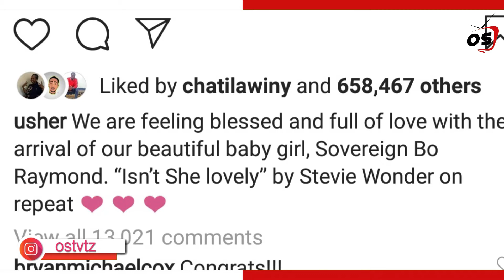Hili Ndio Balaa La Ngoma Ya The Weekend/ Usher Raymond Na Kevin Hart Wafurahia Watoto Wapya